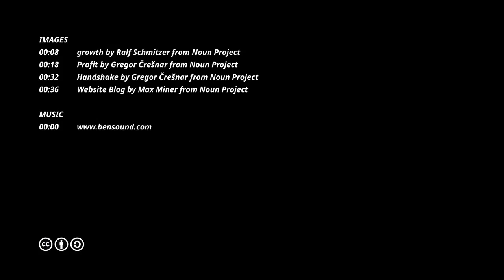GSA Small Business Success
Small businesses seeing many more sales through their GSA Contracts. Best contract vehicle for small biz!